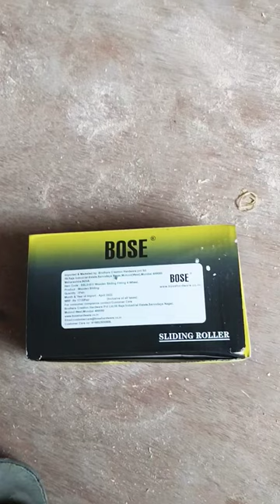# interiordesign Bose sliding door fittings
sonu moduler kitchenhome decorinterior design tipsBose sliding door fittingsinterior design ideasinterior designerinterior design mistakeshome decorating ideashome decor ideashome decor styling tipsinterior design trendsinterior design 101interior design basicsinterior design trends 2023interior design coursecommon interior design mistakeshome decor link partyhome decor inspirationinterior decoratingkristen mcgowan